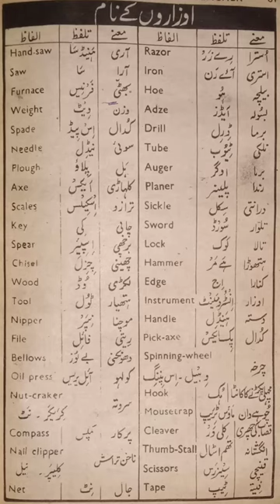vocabulary of tools Tools names#tools name in English and Urdu#viralshort2023# learn vocabulary